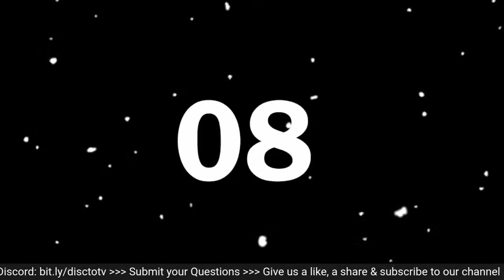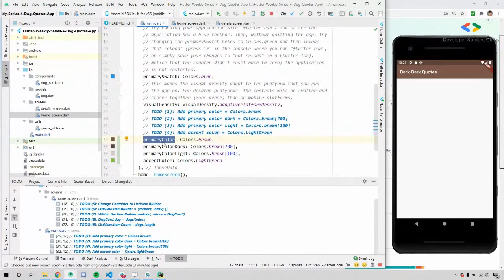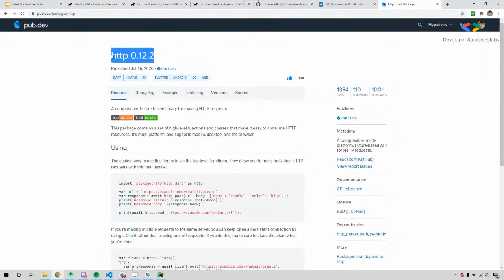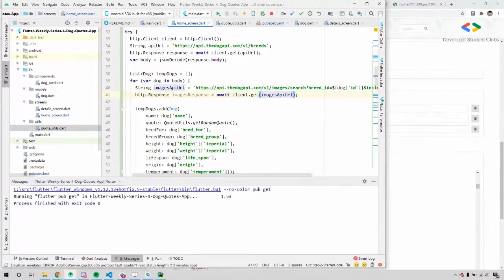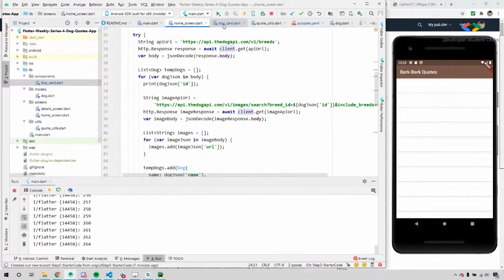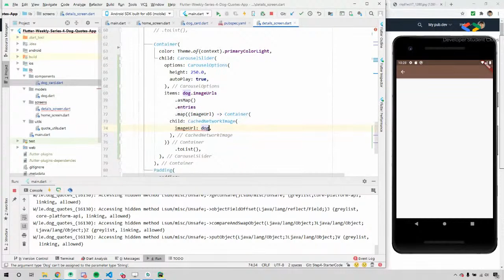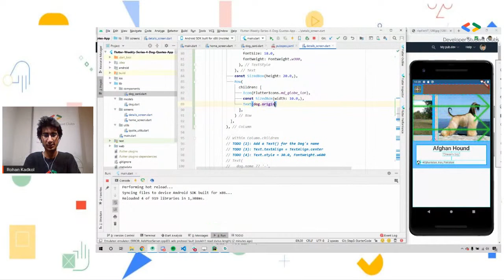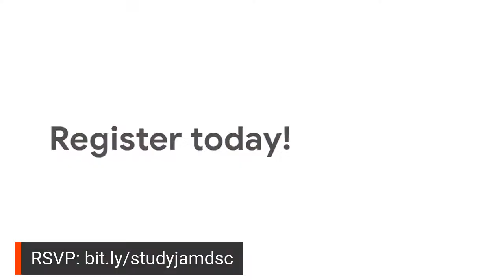Flutter Development Intermediate : Part 1-DogQuotes App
This is the first part of our intermediate to advanced Flutter educational series. Here we continue the learning. We will create a new application called "DogQuotes App".

Requirements:

   ## Basic programing language experience could help, but not required.
   ## You can use either Windows, mac-OS, or Linux. But for Developing iOS
         applications require a mac-OS.
   ## No prior iOS or Android development required

Course Details:

In the next five weeks, we will cover intermediate to advanced level series. We will learn advanced Flutter widgets and more complex UIs. These five weeks will be more like a speed coding session. Some of the apps we'll be making are, DogQuotes, Currency Exchanger, What's the Weather, Hey There (Chat App), What's That (face recognition app) in the five weeks respectively.
See you in the classroom!